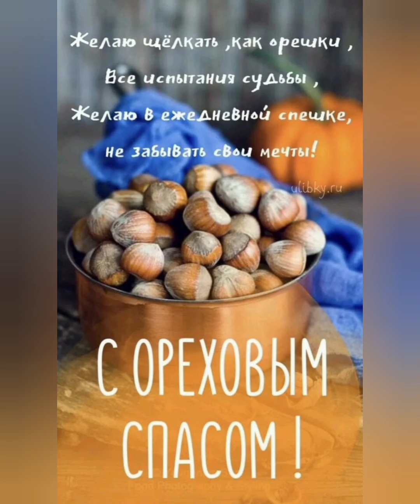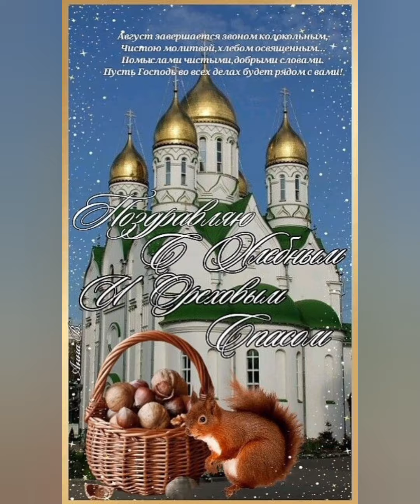Доброго утра четверга, друзья!..